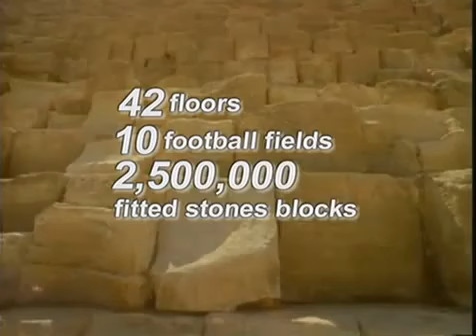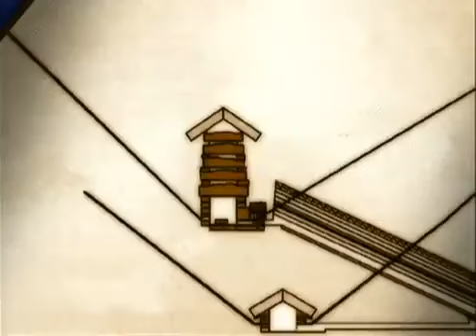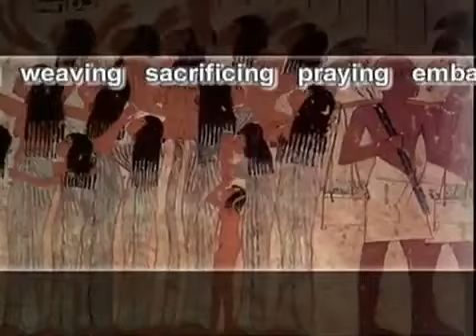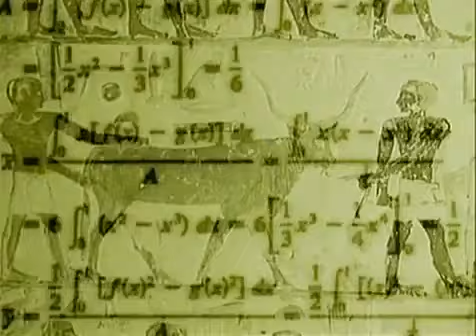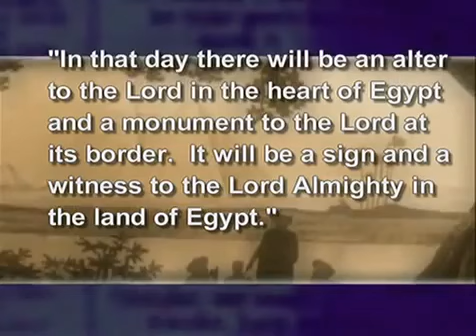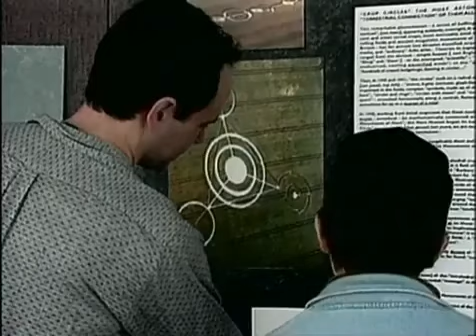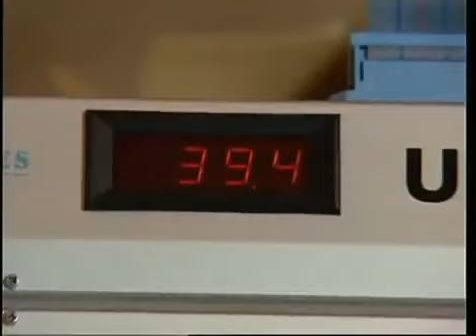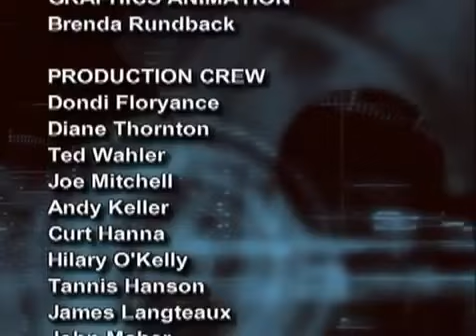Construction des pyramides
Voici, un autre petit document allant dans le sens des "révélations sur les pyramides". Instructif et complémentaire...